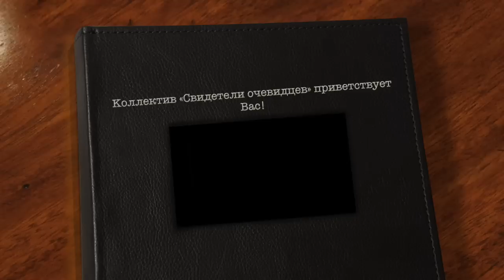Gruesse vom ZdZ Team zu 70 Jahre Ende des 2. Weltkriegs & Ende der Shoah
In unserem Projekt „Zeugen der Zeitzeugen“ interviewen junge ehrenamtliche Menschen die wenigen noch lebenden Holocaustopfer in Deutschland und zeichnen ihre Geschichte auf Video auf. Durch die persönlichen Begegnungen erfahren die Holocaustüberlebenden Anerkennung und Wertschätzung. Die jungen Leute werden zu Zeugen der Zeitzeugen, die als Multiplikatoren das Gedenken an den Holocaust lebendig halten und gegen den Antisemitismus in unserer Gesellschaft ansteuern.

Das Video enthält hebräische, deutsche und englische Redebeiträge, sowie russische Untertitel